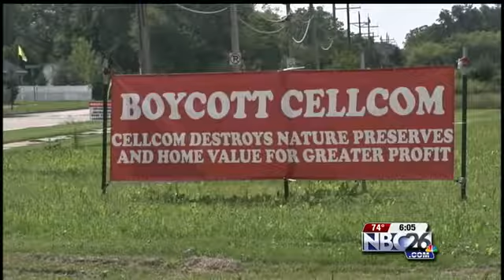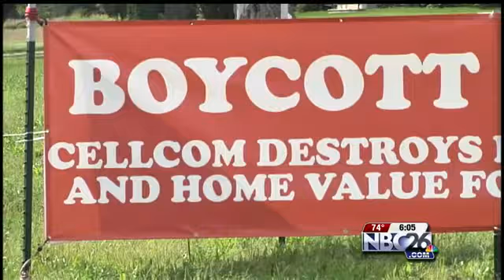Town of Neenah approves controversial 150 ft cell tower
TOWN OF NEENAH, WI --A controversial cell tower approved in the Town of Neenah. The board voting 4 to 1 to Monday night to allow Cellcom to build it. But some neighbors are unhappy, vowing the fight isn't over.